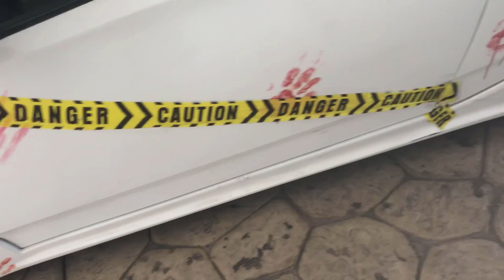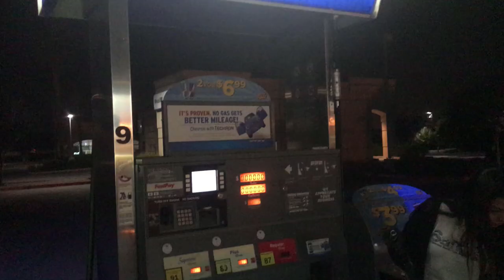Making the Car Louder (PPE Headers) // Removing Tape For Halloween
Since the holidays is over removing the tape of the celicas Also went for a little trip to got pick up some parts for the celicas and the evo. Finally decided to install back my window tint and ppe header.